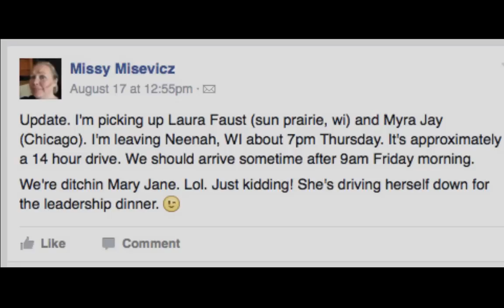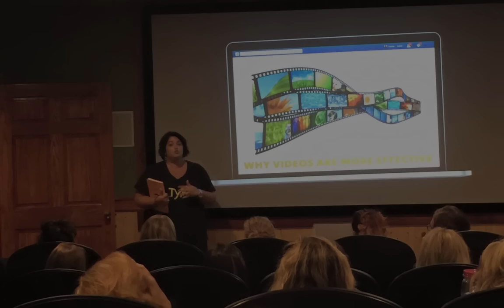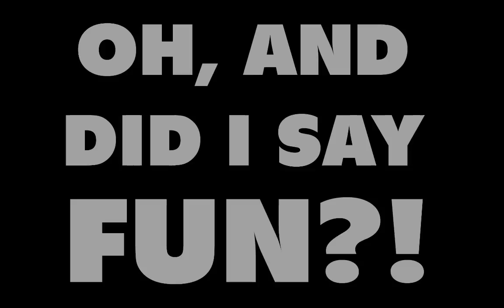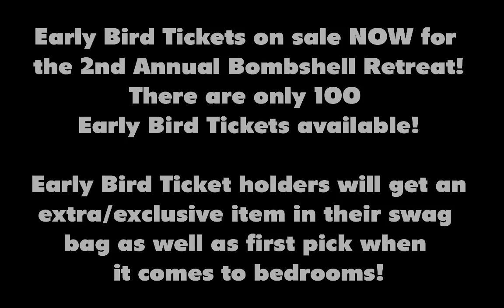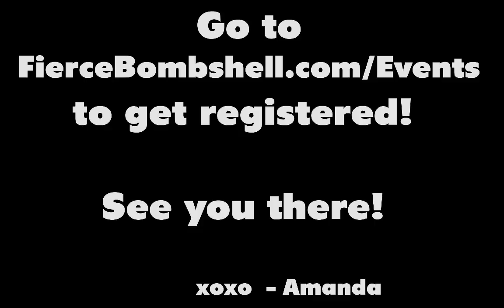1st EVER Annual Bombshell Retreat